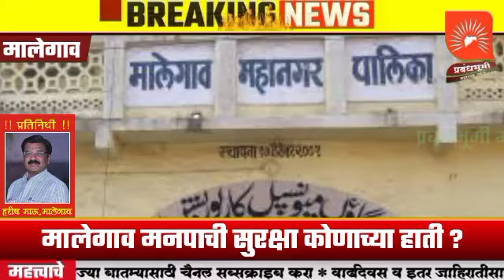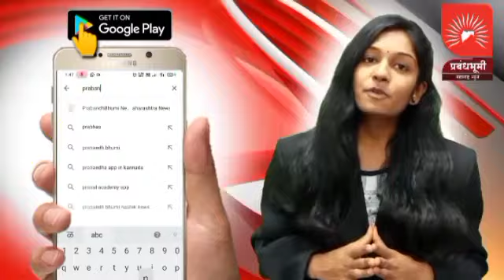मालेगाव मनपाची सुरक्षा कोणाच्या हाती? कोणते पथक आले त्यासाठी? काय असणार नियमावली मनपात प्रवेशासाठी ?